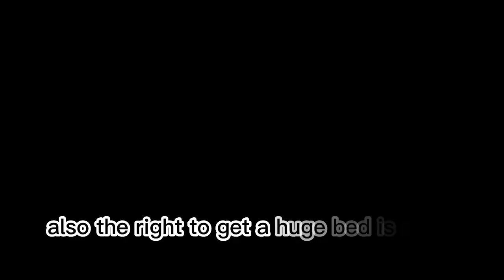Get a Free HUGE Pet & +1,000 Accounts Daycare in Pet Simulator X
Are you struggling to level up in Pet Simulator X? Looking for ways to get rare and powerful pets without spending real money? Look no further! In this video, we'll show you how to take advantage of +100 accounts daycare to level up your pets super fast, and we'll also be giving away a free HUGE pet to one lucky viewer!

With our expert tips and tricks, you'll learn how to maximize your pet's potential and dominate the game. And with our free pet giveaway, you'll have the chance to add a powerful new companion to your collection. Don't miss out on this amazing opportunity!

pet simulator x lclc,
pet simulator x lucky block,
pet simulator x leaks update,
pet simulator x locked door,
pet simulator x live stream,
pet simulator x lankybox,
pet simulator x trading montage,